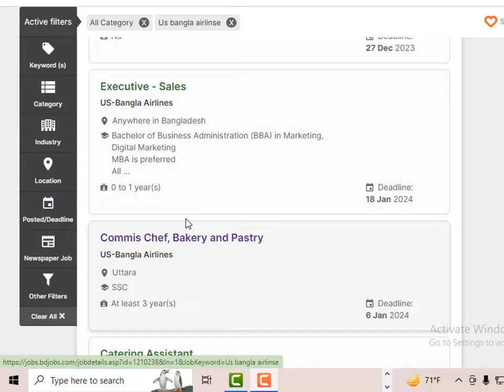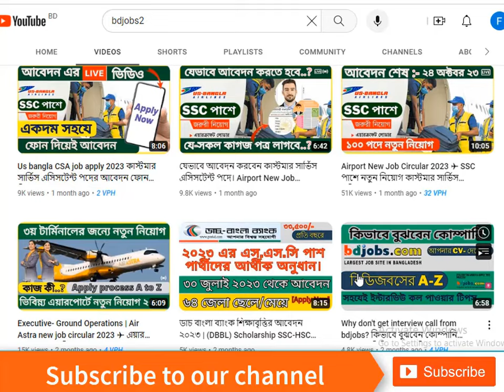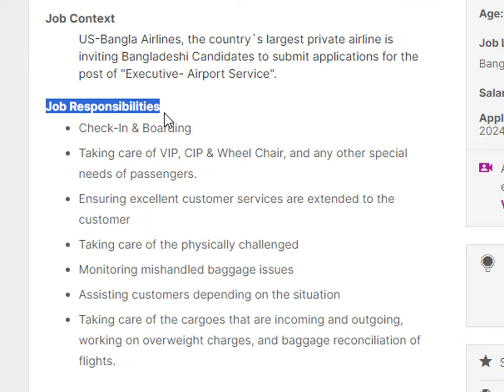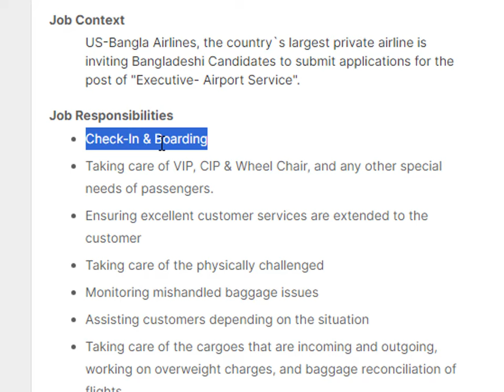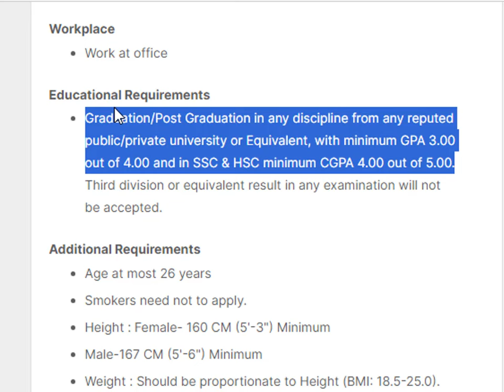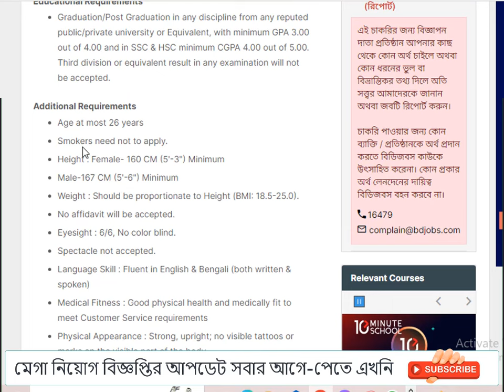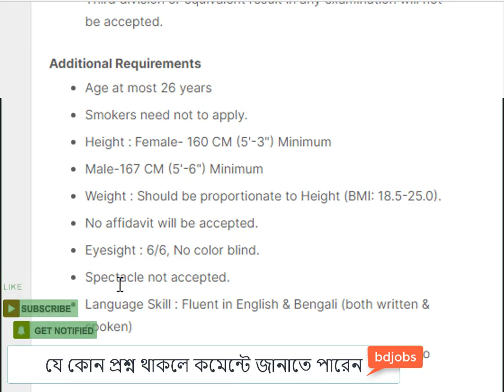Executive - Airport Service Us bangla airlines new job circular 2024 ✈ ৭টি বিমান-বন্দরে নতুন নিয়োগ।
Executive - Airport Service New job Circular US-Bangla Airline
ফ্রেশ পার্থিও আবেদন করতে পারবেন ✔আবেদন এর পুরো পক্রিয়া দেখানো হয়েছে ভিডিও দেখেই আবেদন করতে পারবেন।
Apply link-

Job Context
US-Bangla Airlines, the country`s largest private airline is inviting Bangladeshi Candidates to submit applications for the post of "Executive- Airport Service".
Job Responsibilities
Check-In & Boarding
Taking care of VIP, CIP & Wheel Chair, and any other special needs of passengers.
Ensuring excellent customer services are extended to the customer
Taking care of the physically challenged
Monitoring mishandled baggage issues
Assisting customers depending on the situation
Taking care of the cargoes that are incoming and outgoing, working on overweight charges, and baggage reconciliation of flights.
Employment Status
Full-time

Workplace
Work at office
Educational Requirements
Graduation/Post Graduation in any discipline from any reputed public/private university or Equivalent, with minimum GPA 3.00 out of 4.00 and in SSC & HSC minimum CGPA 4.00 out of 5.00. Third division or equivalent result in any examination will not be accepted.
Additional Requirements
Age at most 26 years
Smokers need not to apply.
Height : Female- 160 CM (5'-3") Minimum
Male-167 CM (5'-6") Minimum
Weight : Should be proportionate to Height (BMI: 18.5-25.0).
No affidavit will be accepted.
Eyesight : 6/6, No color blind.
Spectacle not accepted.
Language Skill : Fluent in English & Bengali (both written & spoken)
Medical Fitness : Good physical health and medically fit to meet Customer Service requirements
Physical Appearance : Strong, upright; no visible tattoos or marks on the visible part of the body.
Attitude & Bearing : Must be very good looking, clean shaved(for male), alluring personality, impressive, decent and positive gesture.
Job Location
Anywhere in Bangladesh

Salary
Tk. 30000 (Monthly)
Compensation & Other Benefits
Medical allowance, Provident fund, Weekly 2 holidays
Lunch Facilities: Full Subsidize
Salary Review: Yearly
Festival Bonus: 2
Yearly Free of Cost Air Ticket (Excluding VAT) (Domestic & International in USBA Destination)
Job Source
Bdjobs.com Online Job Posting.

👉Company Information
US-Bangla Airlines
Address : 7th Floor, House: 01, Road: 01, Sector: 01, Uttara, Dhaka-1230

BD job
ngo job circular 2024
job circular
govt job circular 2024
pran compani job circular 2024